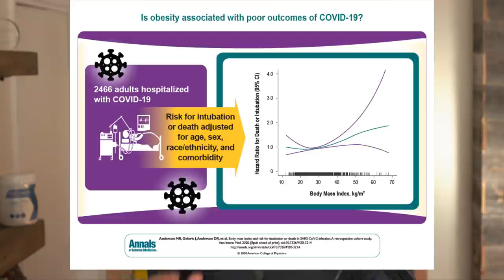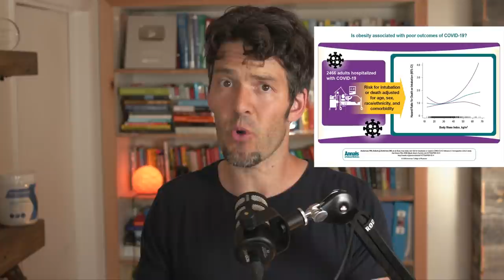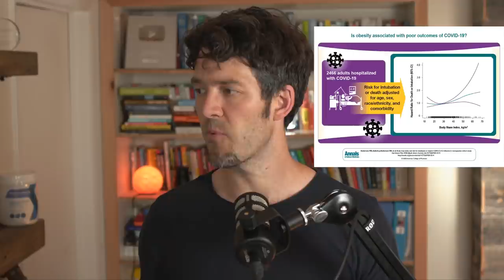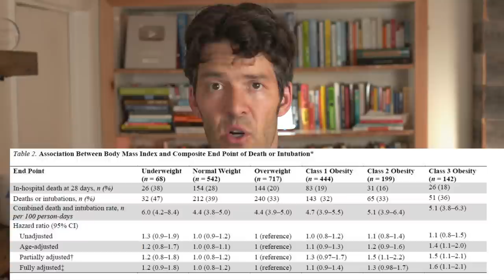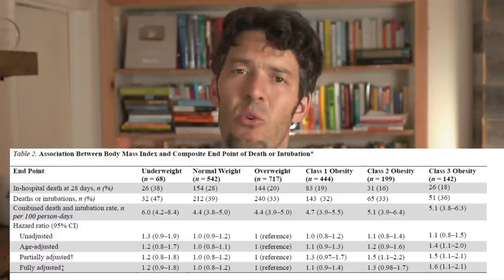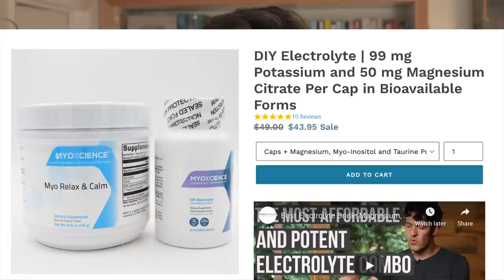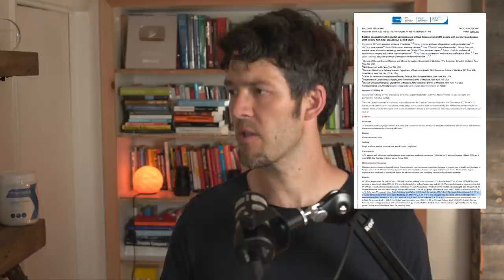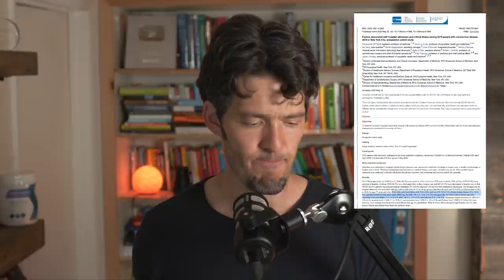Fast Food Nation is Losing to the Virus (new science)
Gyms are closing (again). Even though the closures didn't work the first time, policy makers feel they'll work this time!

Show Notes